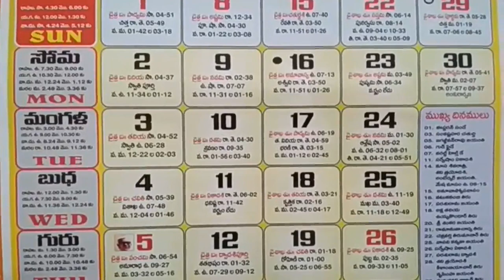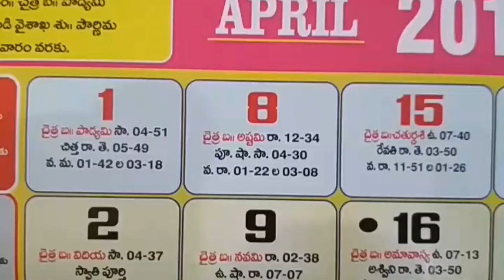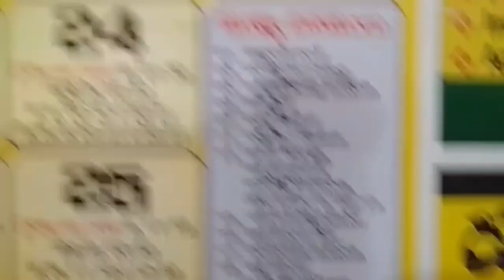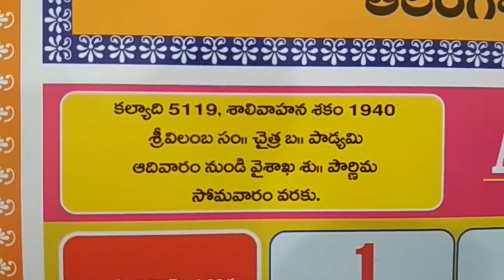Telugu Calendar | April Month Calendar Festivals 2018 | Panchangam in Telugu April | Hindu Festivals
Telugu 2018 April calendar Important Days Festivals Holidays
2018 Indian Calendar for Indian Festivals and Indian Holidays,
Public holidays in telangana,